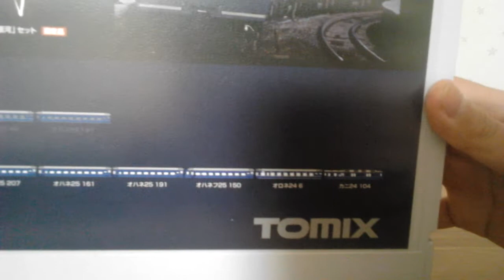TOMIX 92957 JR24系 ｢さよなら銀河｣セット非売品 車両ケースB開封動画